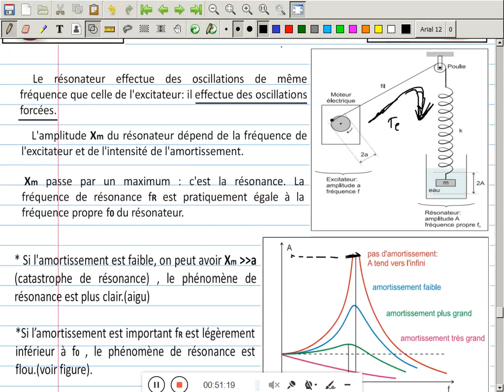2bac // Cours: Les oscillateurs mec " pendule élastique " part 4 bkta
Les oscillateurs mec " pendule élastique " part 4 bkta
les oscillations mécanique. pendule élastique. étude dynamique : l'équation différentielle' la solution de l'équation différentielle' la période' la vitesse' l'accélération . étude énergique : énergie cinetiqe' énergie potentielle de pesenteur et élastique' énergie mecanique' la conservation d'énergie et la non conservation d'énergie . les applications sur les pendules élastiques.